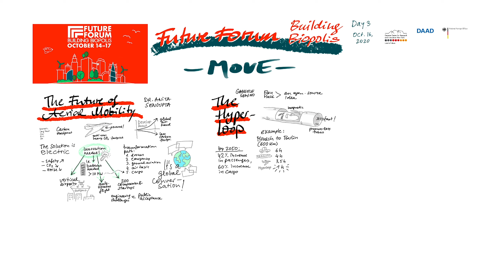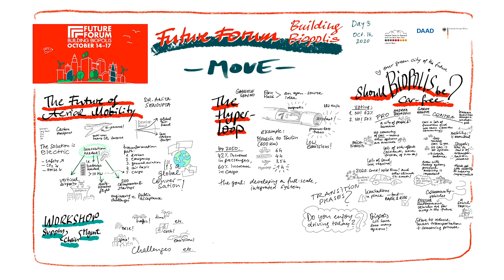Building Biopolis Day 3 -MOVE-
Move into the eco-future on Day 3 of the FUTURE FORUM: Building Biopolis, October 16, 2020. Together German and American experts explore hyperloop technology and urban mobility in the sky. In an Oxford Debate, two thinkers tackle the pros and cons of a car-free city.